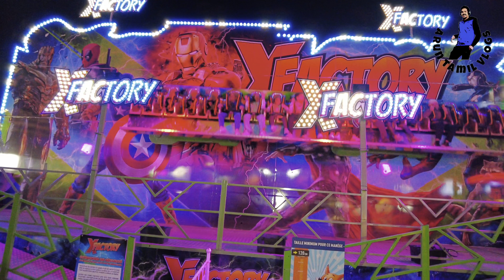4k | பேய் விழாவில் எனக்கு நடந்த சம்பவம் | Foire Attractions de Monaco 🇲🇨 | Monte Carlo